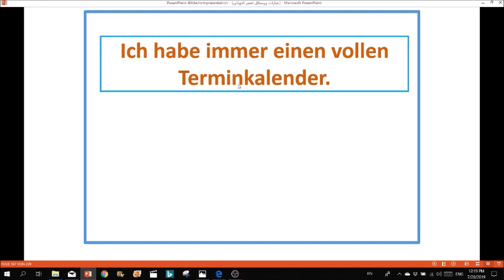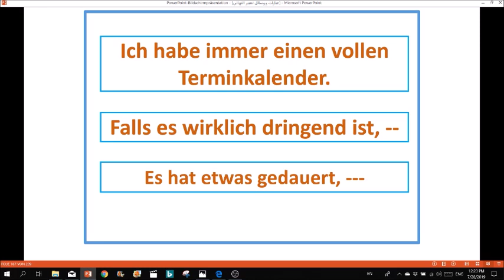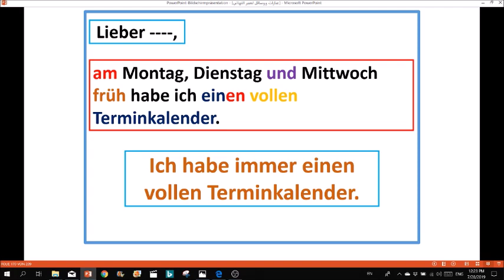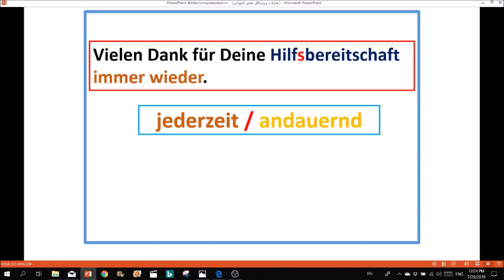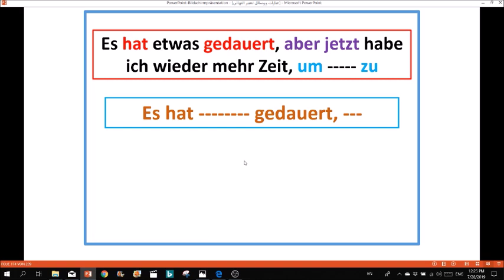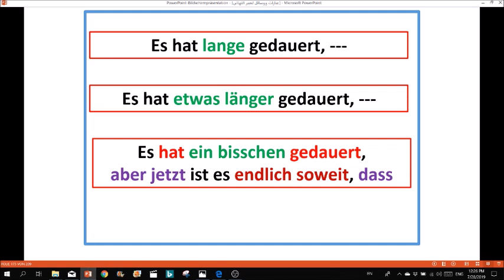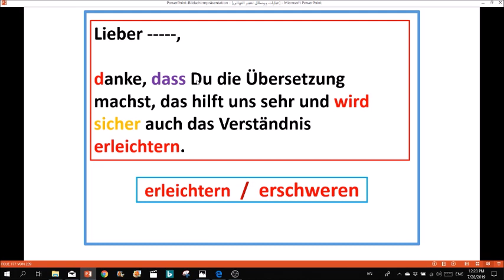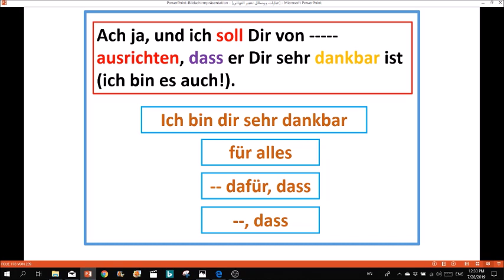جمل ألمانية من الحياة اليومية من خلال -11-B1: كيف أقول: أخذت وقت طويل حتى -- كما العادة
هذا الفيديو 11 من ملف جمل ألمانية من الحياة اليومية صفات وظروف وعبارات. وسيتم عرضها من خلال رسائل متبادلة ومنها: dankbar, früh, dringend, immer wieder, es hat gedauert, falls es dringend ist

روابط صفحات الفيسبوك:
1- رابط صفحة القناة على الفيسبوك Deutsch ist eine Chance:

الملفات التالية كلها دعم للمستوى B1:
  جمل ألمانية في الحياة اليومية B1:  13 فيديو
 رابط تشغيل ملف معلومة مهمة بفيديو قصير: 15 فيديو

ملف فعل وجملة: أفعال مع مختلف البوادىء: 9 فيديو